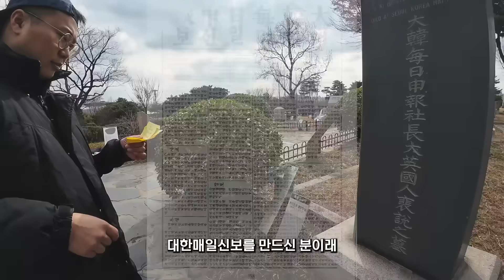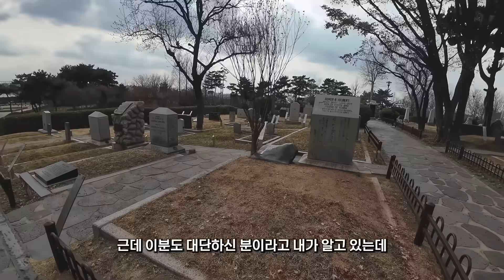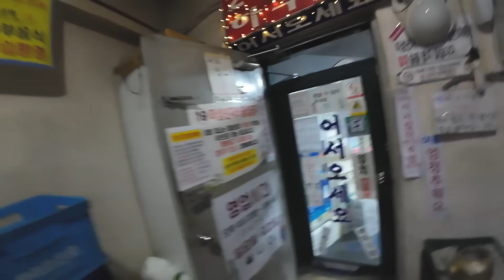한국에서 만난 오랜 친구들 (Feat. 채코제, 원지, 여행가제이, 빠니보틀)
의도치 않게 한국에 오래 머물렀습니다

그동안 미뤄뒀던 은행,세금,계약 업무도 보고
오랫동안 보지 못했던 가족들 친구들도 만나고
동생 결혼식 사회와 밀렸던 예비군도 다녀오고
몸이 아파서 일주일 간 누워도 있었습니다

한국에 있으면서 재밌었던 일들을
영상으로 만들어봤습니다

이제 다시 일어나서 해외로 떠납니다
다음 편엔 여행영상으로 찾아뵙겠습니다!